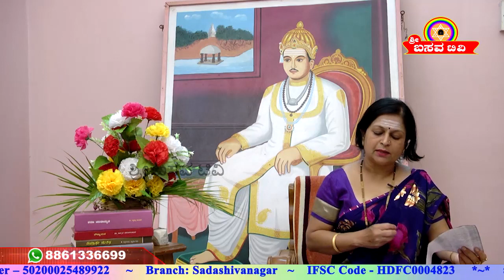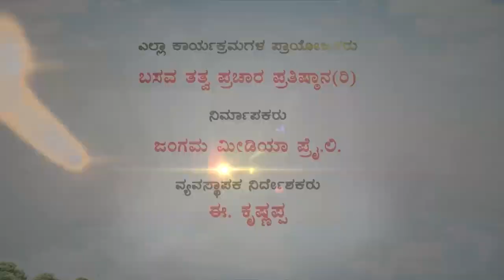Sri Basava Tv- Akkana Balaga- Ep 169